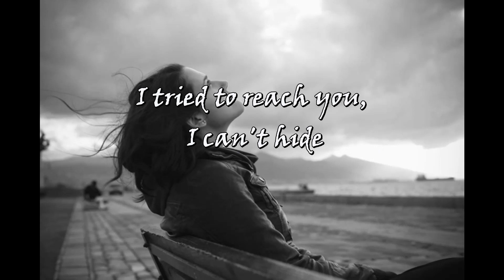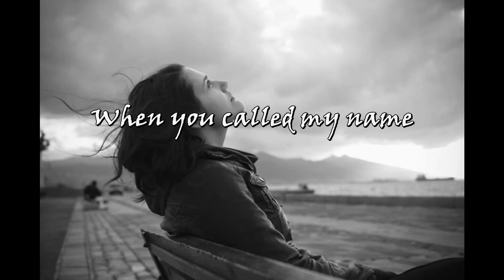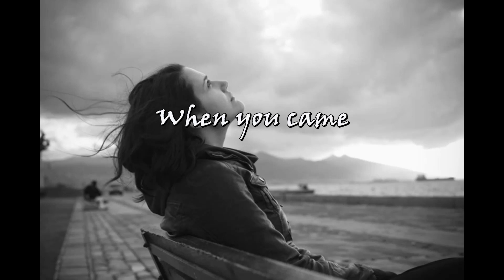It's Relaxing Time "Kina - Can We Kiss Forever? (Lyrics)"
Video Edit By Musicana Bozzo